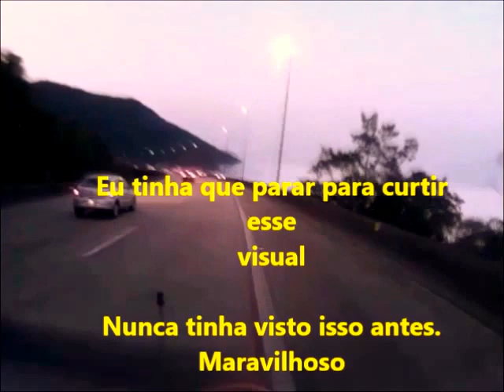B 52s ROAM DRUM COVER BY VIRSÃO